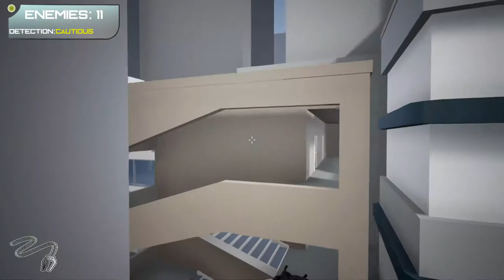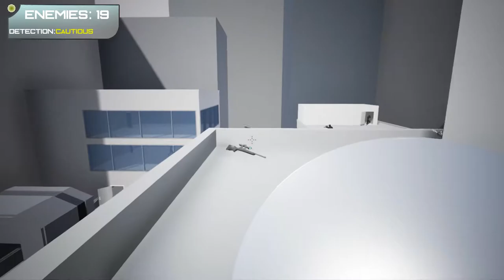Sword with Sauce Gameplay #50 | Alpha 1.5.4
Sword with Sauce on Steam